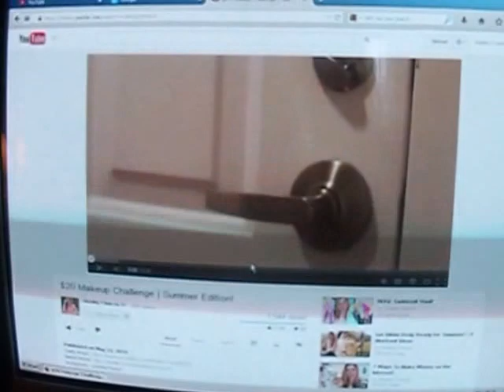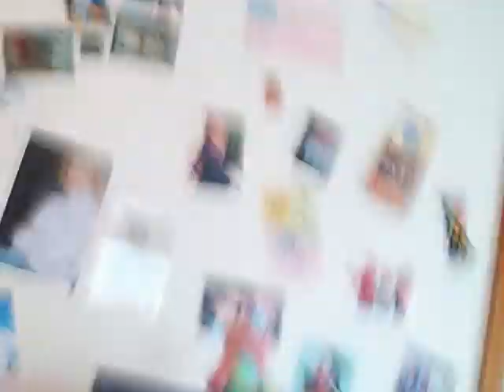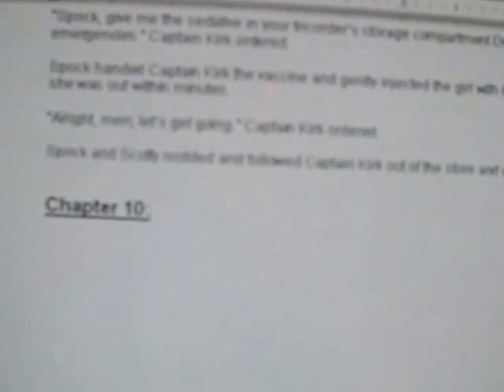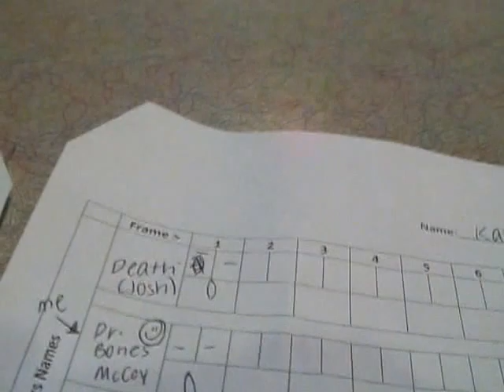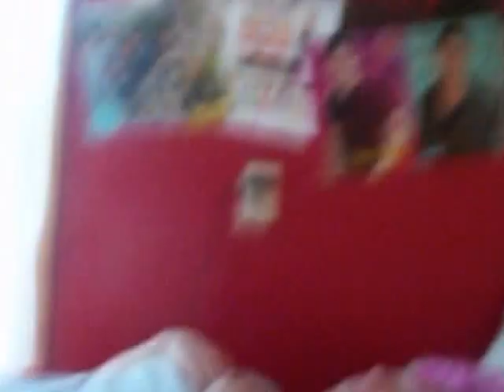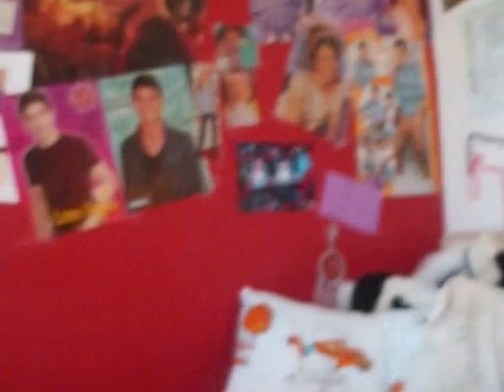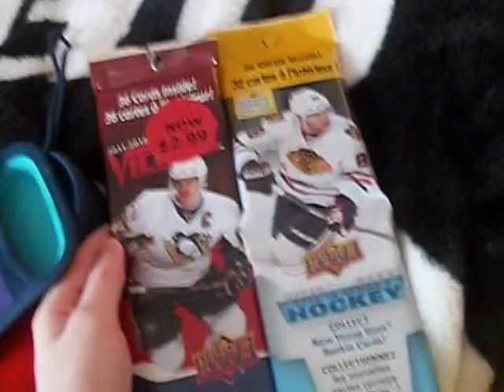Summer Vacation Begins!!!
Hey, guys; I am so sorry I haven't posted a vlog in so long!!! I had finals and school projects to finished, but I finally have time for vlogs, now, that summer vacation's here!!! Enjoy!!!